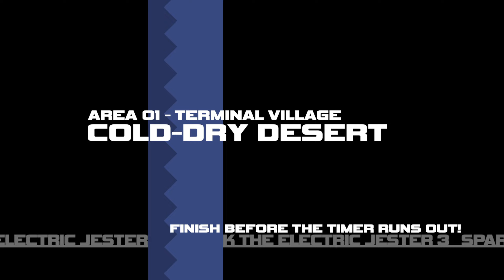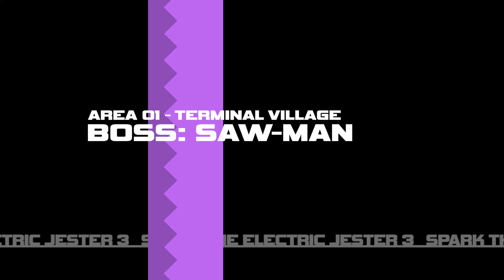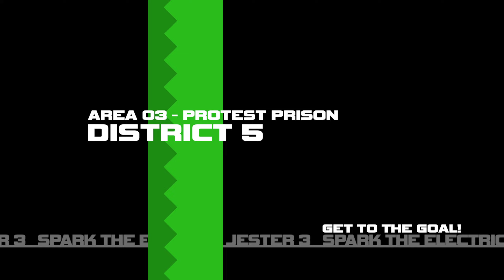What the Hell is Spark the Electric Jester 3?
the Sonic Adventure 3 we've always wanted